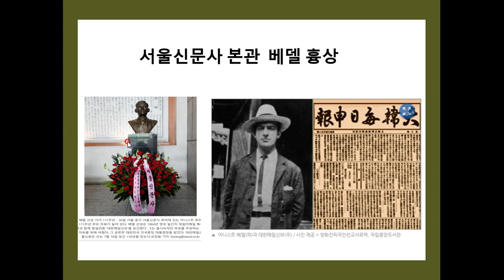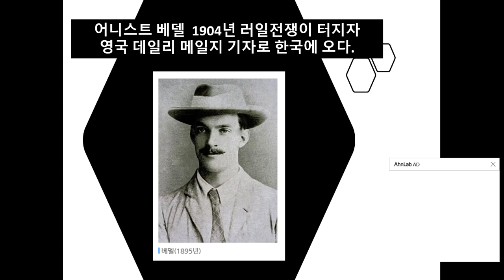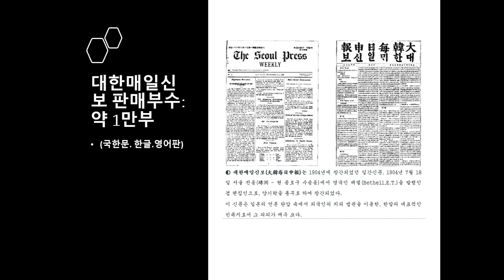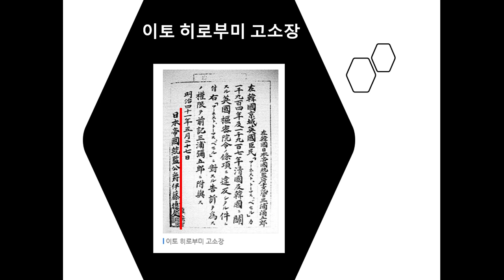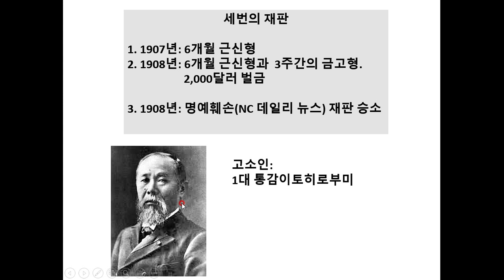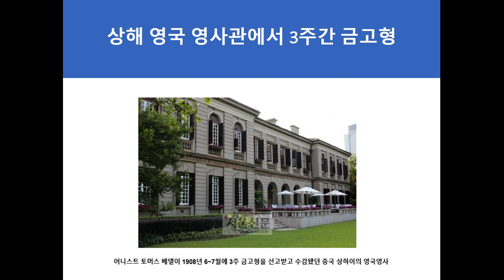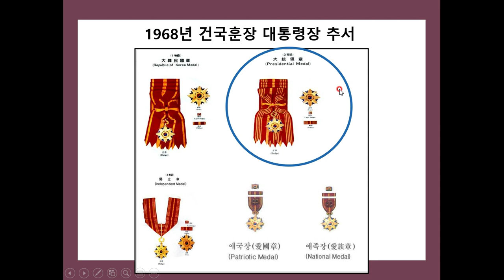우리역사문화바로알기 32화 한국인보다 더 한국을 사랑한외국인 어니스트 토마스 베델 이야기입니다.